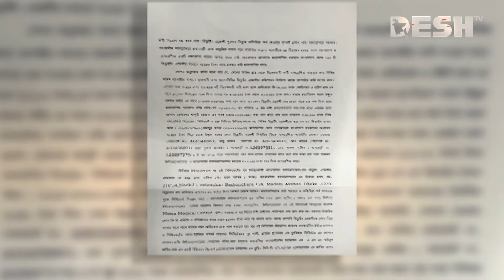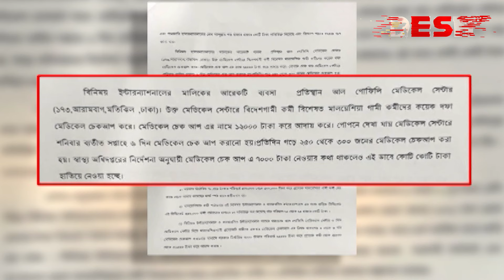মালয়েশিয়ায় কর্মী পাঠানোর নামে ১২ হাজার কোটি টাকা লোপাট | ACC | Syndicate | Desh TV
»» Office Address:
42, Shaheed Sangbadik Selina Parveen Sarak, Malibag 1217 Dhaka, Dhaka Division, Bangladesh